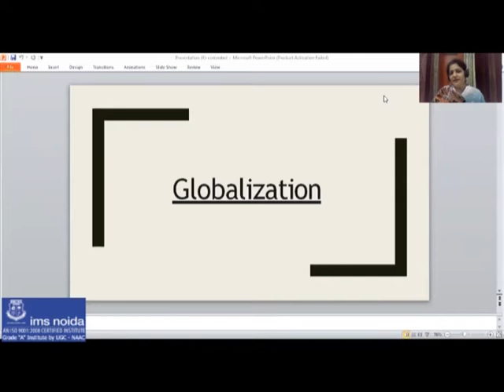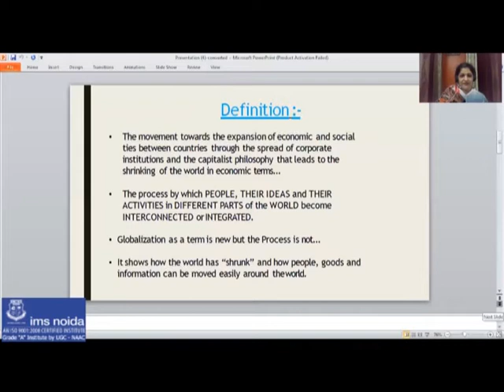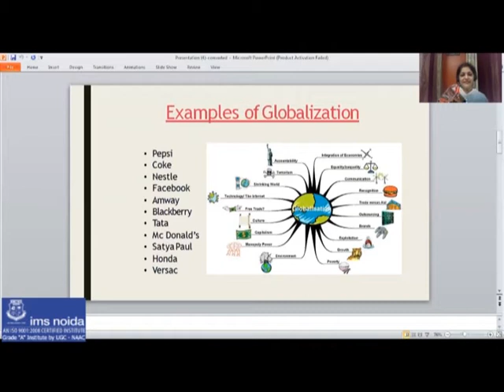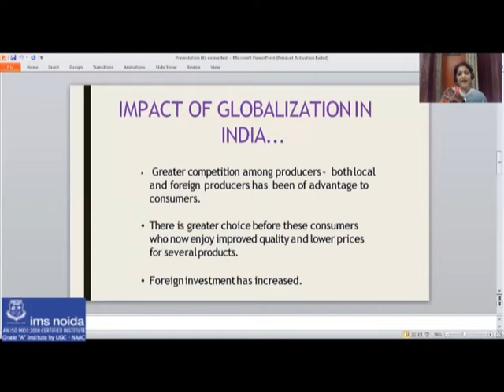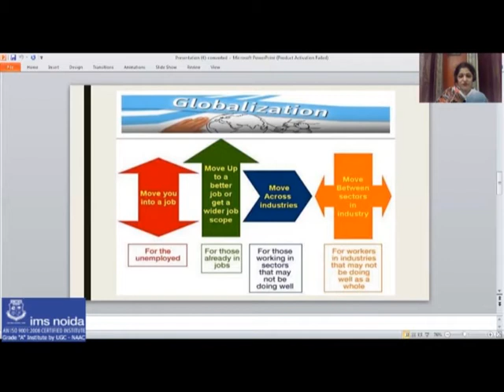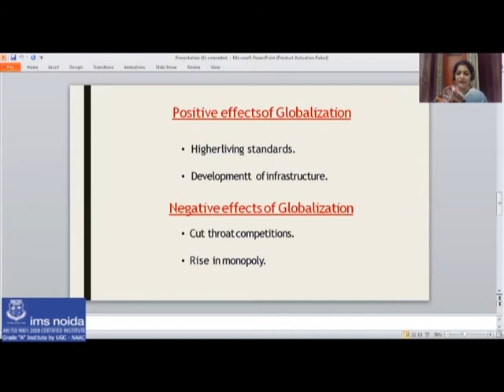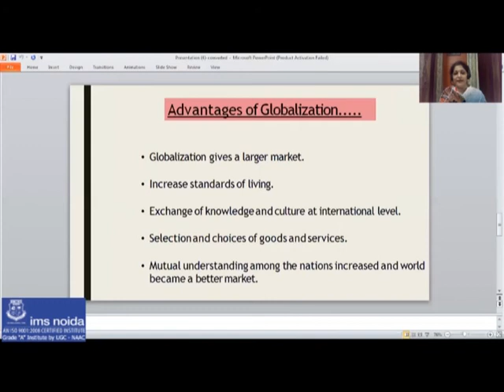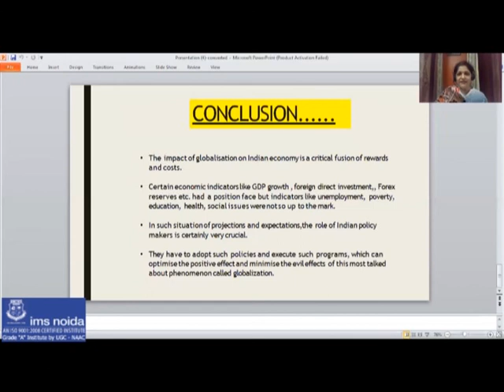Globalization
Course Code: BCA-304
Description:-  In this video you will know about the meaning ,concepts and the impact of Globalization on India.You also will know about the advantages and disadvantages of Globalisation. I hope it will be very useful to enhance your knowledge.

Delivered By:-  Dr. Pooja Bhardwaj
Associate Professor
School of IT